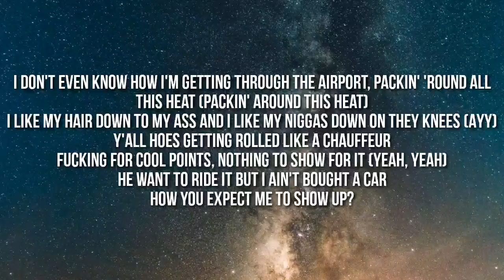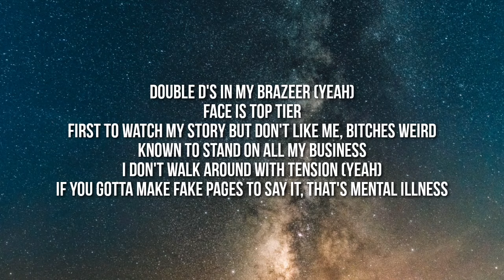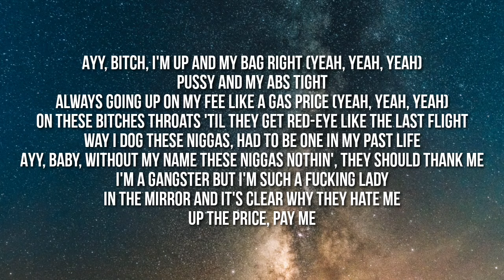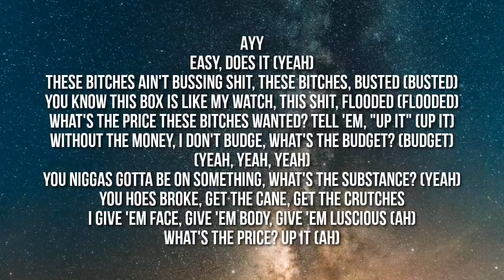Megan Thee Stallion - Budget (Lyrics) ft. Latto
Lyrics:

[Intro]
(Fade)
(Tre made this beat)
(Ayy, pull up, Lam)

[Verse]
Lookin' for some happiness again, again, fame changed everything
Starin' at the walls in the dark, no, I don't sleep late at night
My new hood ain't like my old hood, but I still sleep with my fire
I don't get no sleep, I have nightmares of them takin' my life
Sometimes, I sit and remember
But my life was never simple
Do you remember 2014, when I was fourteen?
Locked up for lettin' that .44 sing, how you don't know me?
Break in your shit like I'm a dope fiend, duckin' the police
I had real kick-in-door dreams, this rap shit chose me
And I'm forever grateful, this shit changed my life
But so much came with this shit, I feel it can't be right
I'm always busy, always workin' how I'm 'posed to
Always keep my distance these days, can't be too social
I don't dot the door without my fire 'cause this shit dangerous
I don't want no bitch off IG live, she wanna be famous
How the fuck we went from love birds to strangers? Uh
Tell me how that work, girl? How's it feel to be my worst girl?
It's okay 'cause I know it get worse, girl
And dear, my soulmate, I know it's late to make amends, I
I guess it's safe to say that that's what time did
I tried to fix it, you were busy listenin' to your friends
Too famous to find love again
They say love hurts, 'cause love hurts, uh
Fame made love worse, yeah-yeah
Yeah-yeah
They say time heals 'cause time heals
What about all the shit time killed?
Yeah-yeah, yeah-yeah, yeah
Woah
Woah-woah, woah-woah
Woah-woah, yeah